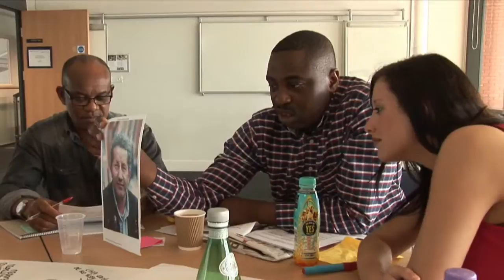Picture and Points